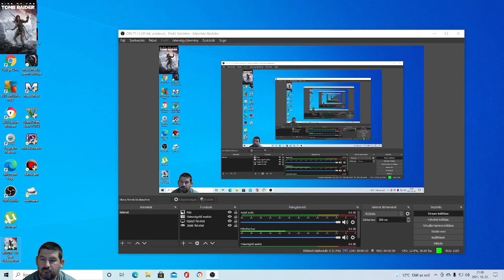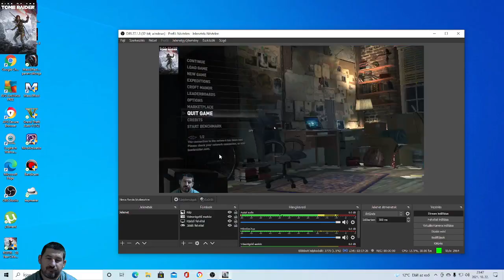Igazságosztó ... Rise Of The Tomb Raider(18.)